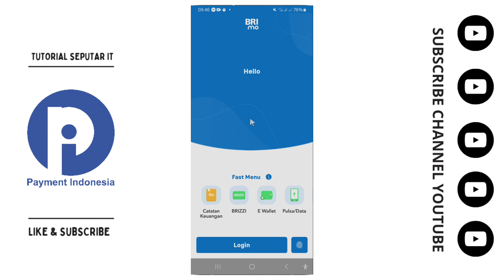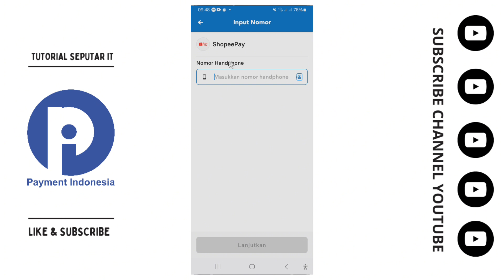cara top up shopeepay lewat brimo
Video Kali ini Kita Membahas Aplikasi Seputar BRImo, Berikut Tutorial cara top up shopeepay lewat brimo.